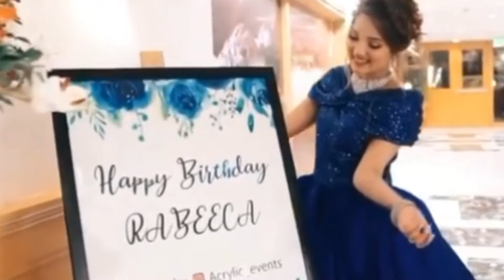Laiba khan crying what rabeeca did with rabeeca khan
Rabeeca khan and laiba khan are youngest stars of the industry
rabeeca is the daughter of famous actor kashif javed
rabeeca khan got fame through famous app tik tok while laiba khan was doing acting in tv
but rabeeca khan got award for new young emerging talent after that laiba khan reaction was very hilarious.

1)This video has no negative impact on the original works (It would actually be positive for them)
2)This video is also for teaching purposes

Description
Sitary world is our channel (yours & mine) and its all about Entertainment . In which you can enjoy the latest news, updates and much more about entertainment world.
without your support I am nothing, your support respect and love mean a lot for me